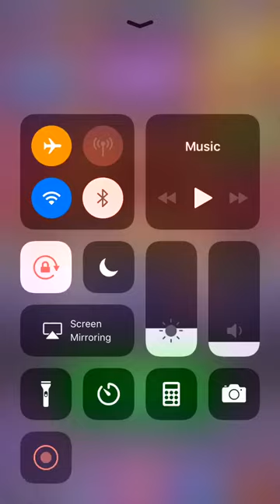Beat Street - Facebook Messenger Gameplay 2 HD